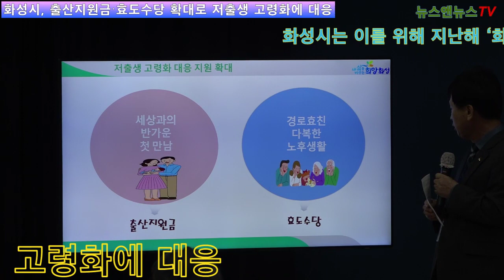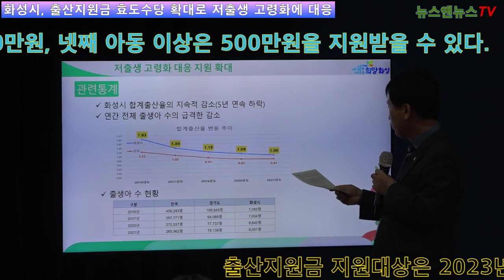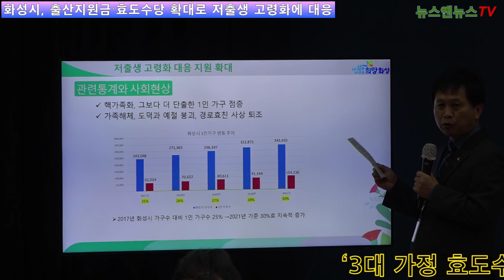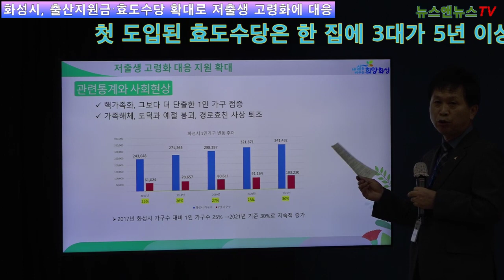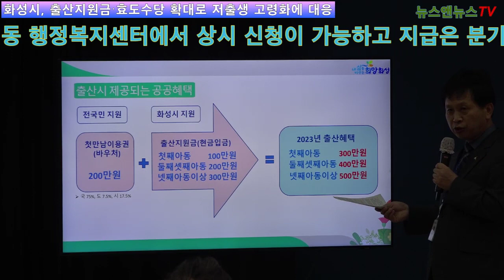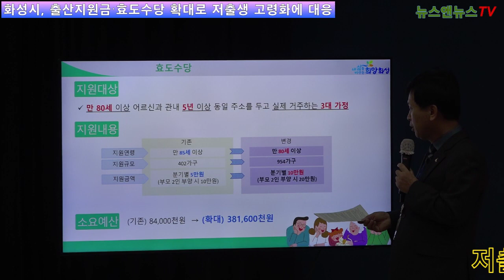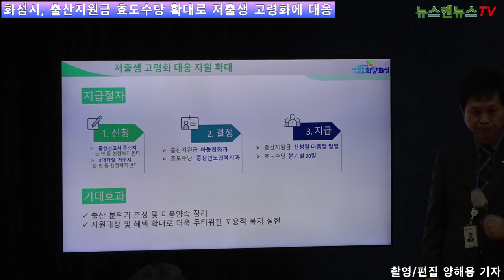화성시, 출산지원금‧효도수당 확대로 저 출생 고령화에 대응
[양해용 기자]=화성시는 16일 출산지원금 및 효도 수당의 확대 지원을 통해 저출산에 따른 인구 감소와 노인 인구 증가에 따른 부양 문제 해결을 위해 노력하고 있다고 밝혔다.

화성시는 이를 위해 지난해 ‘화성시 출산 지원에 관한 조례’ 및 ‘화성시 3대 가정 효도 수당 지원에 관한 조례’의 개정을 통해 지원금과 대상을 대폭 확대했다.